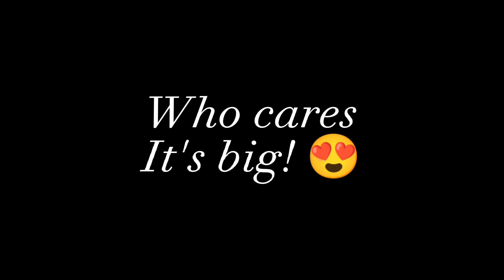Will you marry me?